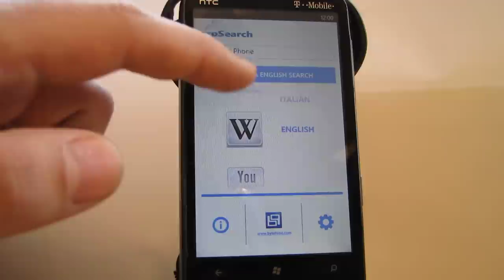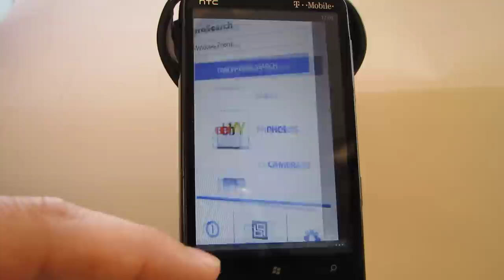proSearch - Amazing Windows Phone Search App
All search sites in one!

Beautiful, superfast search app, with all the biggest sites, and many categories for each site.

It's the fastest way to find what you are looking for.
For example, find and start a youtube video in under 20 sec!!

Includes:
Google - 6 Categories
Bing - 7 Categories
Yahoo - 7 Categories
Wikipedia - 7 Languages
Imdb - 5 Categories
flickr - 3 Categories
Amazon - 7 Categories
ebay - 7 Categories
Marketplace - 2 Categories

13 searches with up to 7 categories for each search. In total: 58 different search options.

You can easily go back and forth between searches and the app, to get results from different pages on what ou are searching for. You will find yourself using your phone instead of your computer!

Requests for more Search sites/providers can be added in the comments and we might add them in the next version.